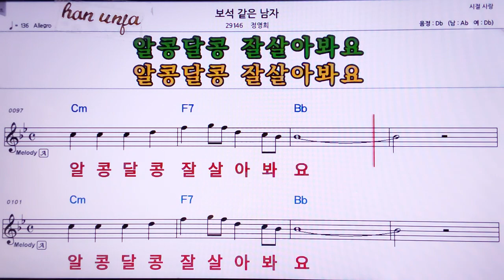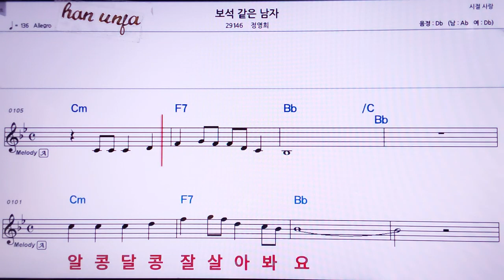💖 보석 같은 사랑/정영희 👍MR,노래방, 악보, 코드,Karaoke With Sheet Music